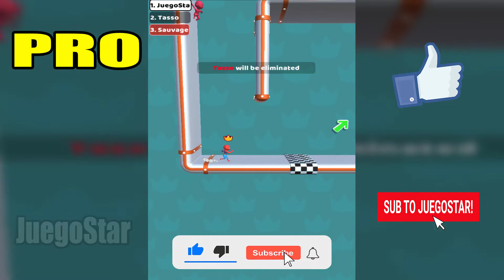NOOB vs PRO vs HACKER in Run Race 3D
NOOB vs PRO vs HACKER - Run Race 3D All Levels Gameplay Walkthrough Animation - Top Free Mobile Best Games on iOS iPhone / Android, Mod Apk

Download on Appstore :
Download on Google Play:

Hey, i'm JuegoStar . Gaming Channel on YouTube! Upload daily gameplay funny & best moments videos compilation (NOOB vs PRO vs HACKER vs GOD). You can find a lot of videos all in 1080p 60fps HD Quality of the most popular mobile games

13 +